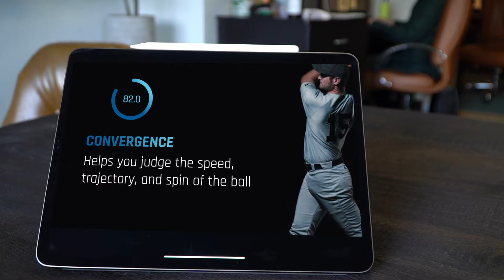BTS: Vizual Edge Baseball Video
When a national sports-technology investment group bought Vizual Edge, they knew this diamond-in-the-rough was a perfect candidate for the Madak Method. This behind the scenes video captures what it takes to create an ad from start to finish.